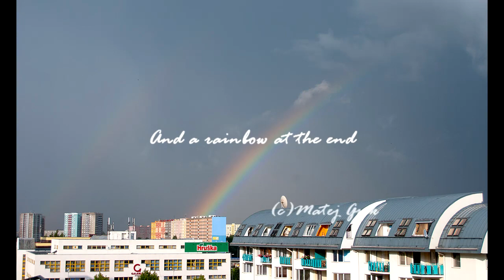Supercell thunderstorms, Ostrava, CZ - 08/22/'11